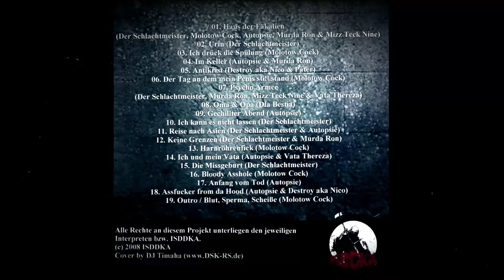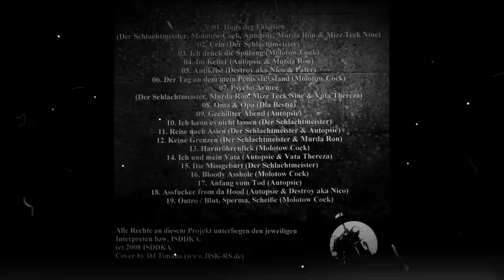ISDDKA - Best of 2008 (Full Compilation, 2008, ISDDKA)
ARTISTS: Various Artists
TITLE: ISDDKA - Best of 2008 (Compilation)
GENRE: German Horror-/Psychokore Rap
LABEL: ISDDKA (Ich schneide dir den Kopf ab)
CATALOG NUMBER: ISDDKA-0019
YEAR: 2008

TRACKLIST:
01. [00:00:00] Der Schlachtmeister, Molotow Cock, Autopsie, Murda Ron & Mizz Teck Nine - Haus der Fäkalien
02. [00:04:41] Der Schlachtmeister - Urin
03. [00:08:21] Molotow Cock - Ich drück die Spülung
04. [00:12:03] Autopsie & Murda Ron - Im Keller
05. [00:15:40] Destroy aka Nico & Páter - Antikrist
06. [00:19:21] Molotow Cock - Der Tag an dem mein Penis still stand
07. [00:21:54] Der Schlachtmeister, Murda Ron, Mizz Teck Nine & Vata Thereza - Psycho Armee
08. [00:27:22] DLa Bestia - Oma & Opa
09. [00:30:34] Autopsie - Gechillter Abend
10. [00:33:45] Der Schlachtmeister - Ich kann es nicht lassen
11. [00:36:10] Der Schlachtmeister & Autopsie - Reise nach Asien
12. [00:38:53] Der Schlachtmeister & Murda Ron - Keine Grenzen
13. [00:42:48] Molotow Cock - Harnröhrenfick
14. [00:46:54] Autopsie & Vata Thereza - Ich und mein Vata
15. [00:49:50] Der Schlachtmeister - Die Missgeburt
16. [00:52:45] Molotow Cock - Bloody Asshole
17. [00:55:24] Autopsie - Anfang vom Tod
18. [00:59:26] Autopsie & Destroy aka Nico - Assfucker From Da Hood
19. [01:02:13] Molotow Cock - Outro (Blut, Sperma, Scheisse)
20. [01:03:47] Der Schlachtmeister & Autopsie - Die Verurteilten (feat. Blokkmonsta) (Hidden Track)